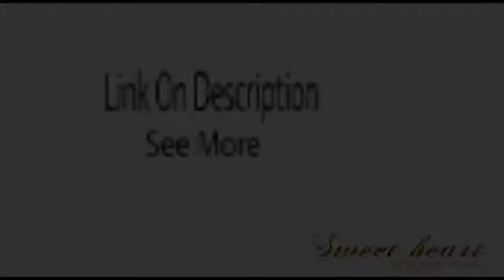cayin c5 amp & dac amp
Brand Name:S.M.S.LPackage:YESType:Mini AmplifierDSD (Direct Stream Digital):NoInput Type:Micro-USBOutput Type:LINE OUT (AUDIO OUT)Body Material:AluminumBluetooth:No